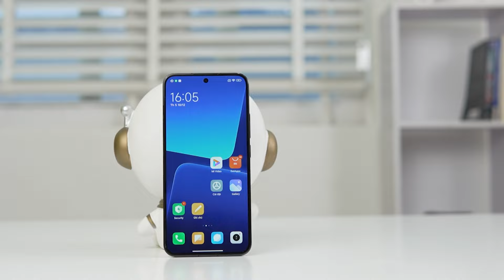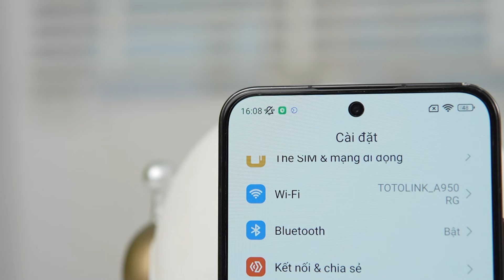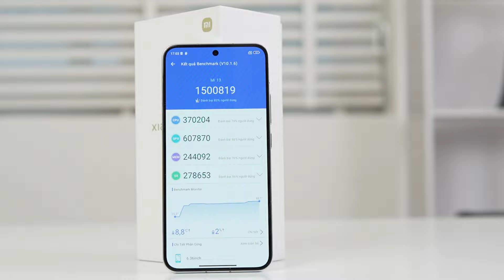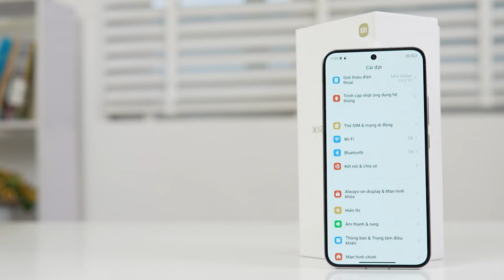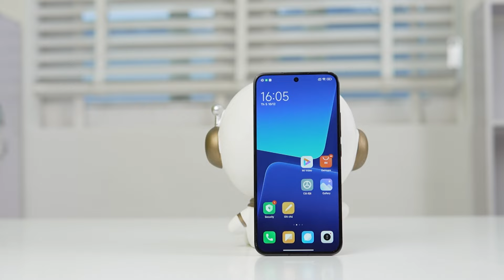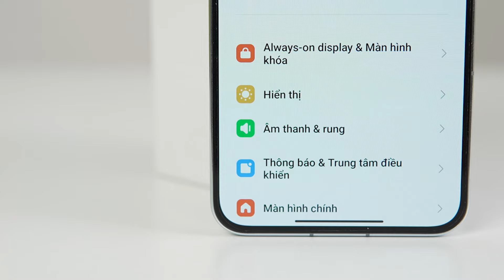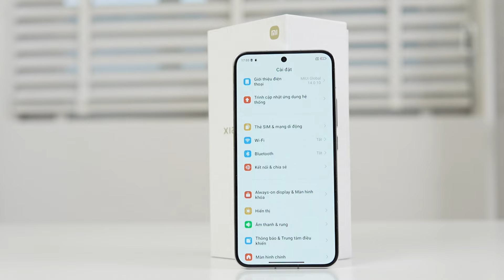FLAGSHIP XIAOMI ĐÁNG MUA NHẤT TẦM TRUNG !!!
MUA MI 13 + ĐIỆN THOẠI GIÁ RẺ, CẤU HÌNH CAO TẠI NAM BÉO STORE